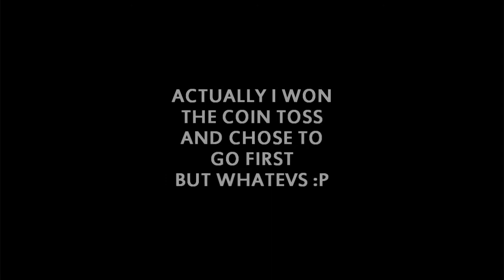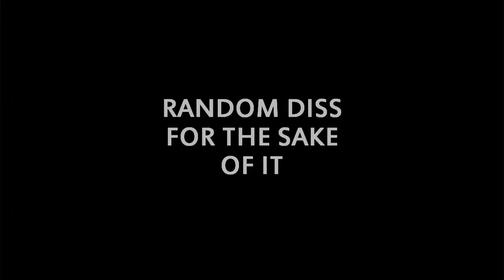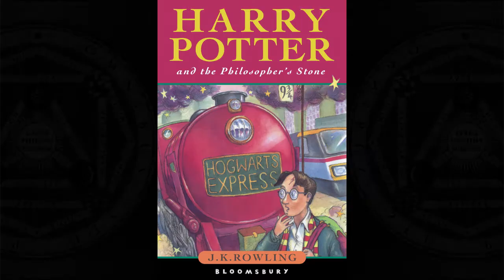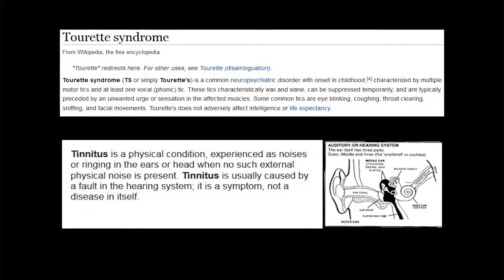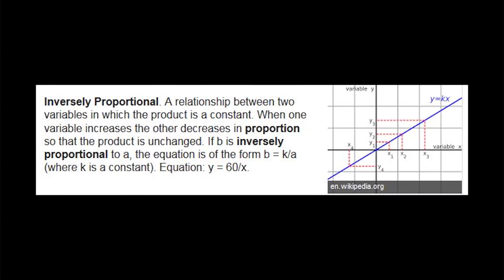DIDJY vs MIGHTY ASH Bar Breakdown Video